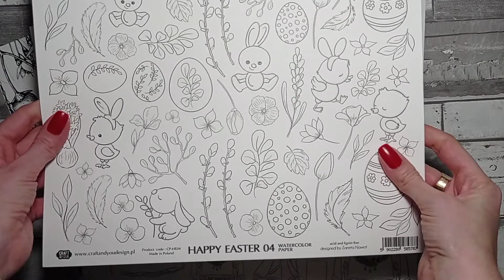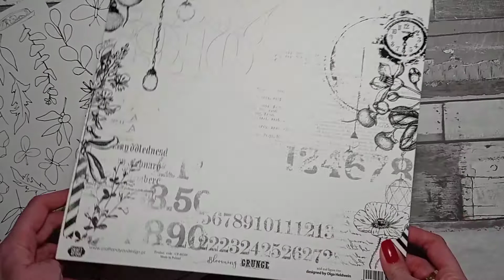Arkusze akwarelowe do kolorowania - koloruje markerami alkoholowymi